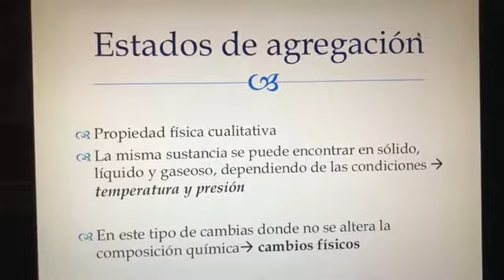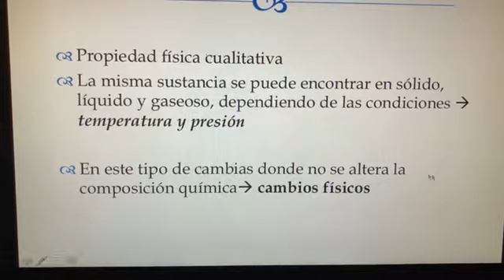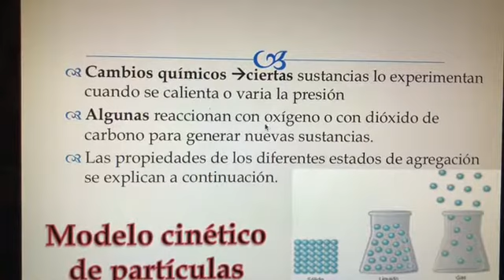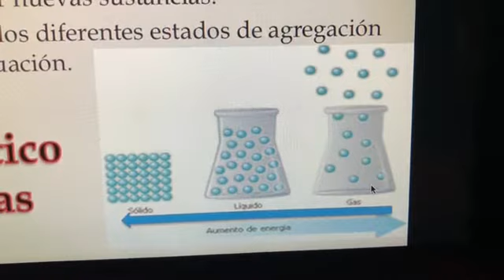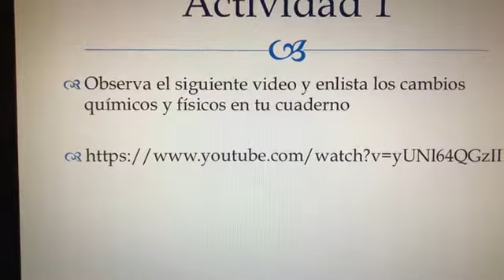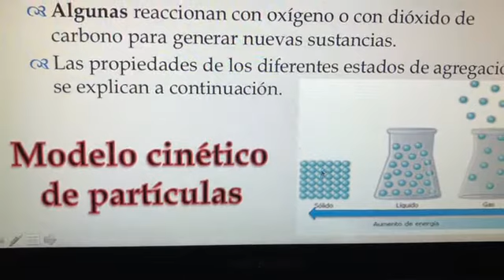3º Secundaria-Química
Clase: 31/08/20